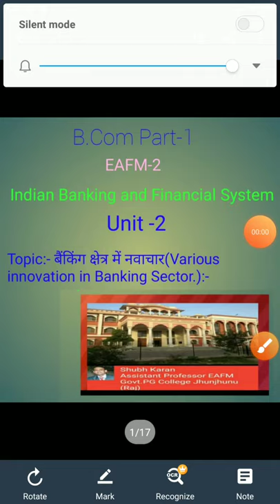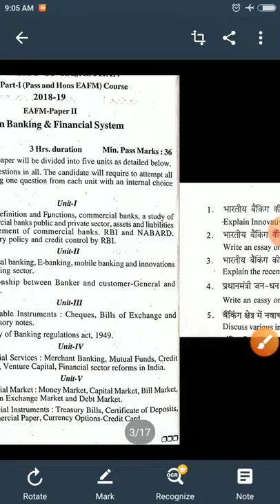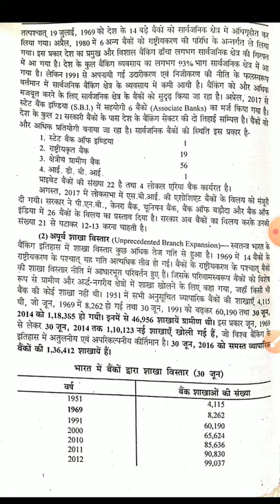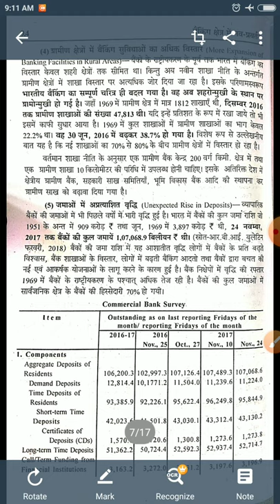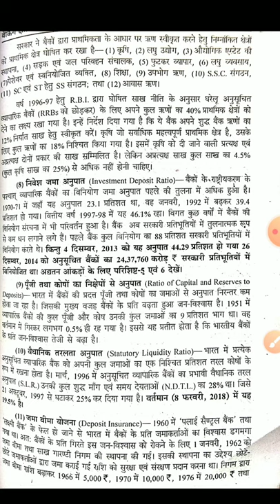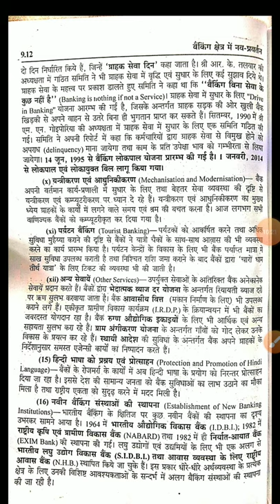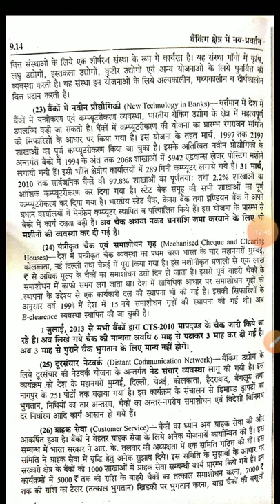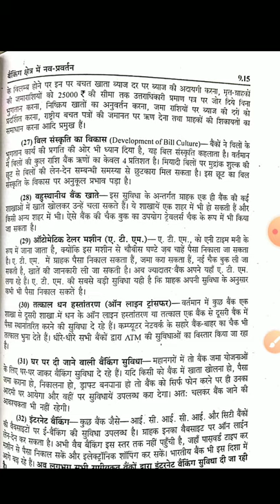भारतीय बैंकिंग की आधुनिक प्रवृतियां {B.Com Part-1} EAFM-1 BY-Shubh karan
Shubh karan